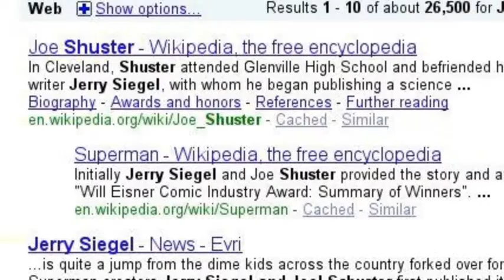Superman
The may different faces of Superman. Yes, you know I'm obsessed. I honestly could have done better with this by myself.